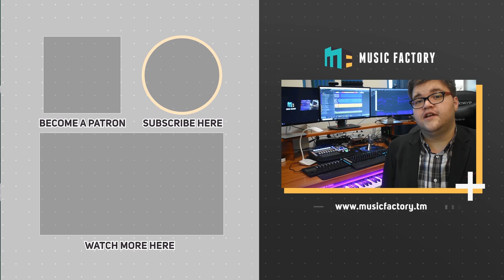The Clot Thickens - Level Designer Theme | Film | Strange & Weird | Music Factory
Enjoy this new track from Music Factory: The Clot Thickens - Level Designer Theme

Quirky orchestral music with fun and bizarre synth and human elements. This album is for an internal client, Dave Fracchia and MGN Studios and his mobile game, the Clot Thickens, featuring music by Jure Jerebic, produced by Timothy Williams.

Genre: Film
Sub-genre: Strange & Weird

Original music composed and performed by Jure Jerebic for the Music Factory, part of Freedom!

▼ Download Link

We only ask for credits in your description or video.

▼ Can I support your channel?